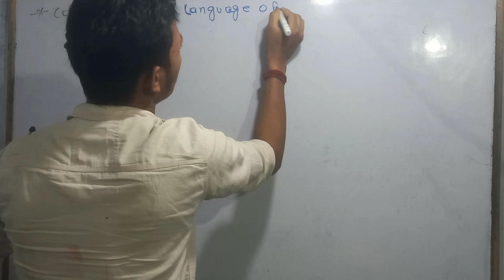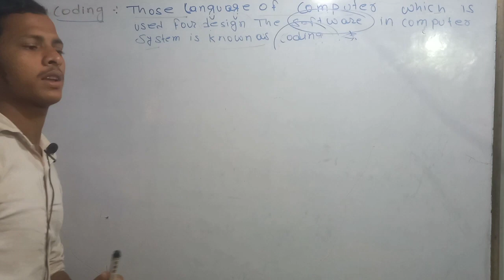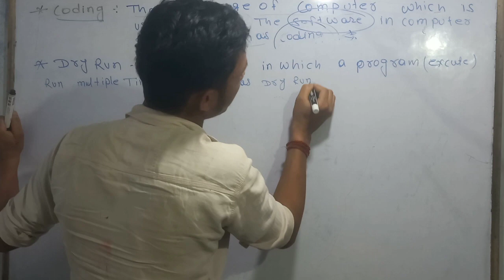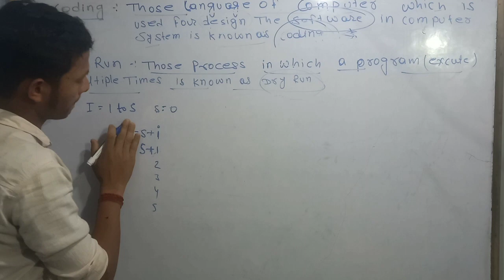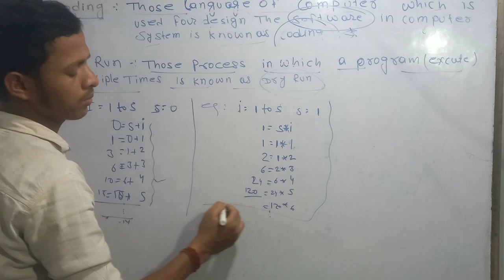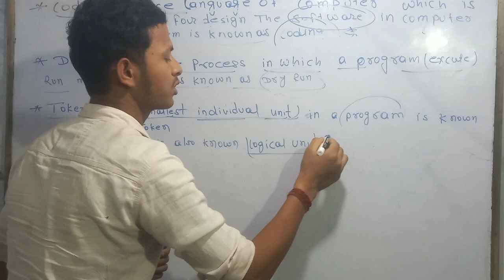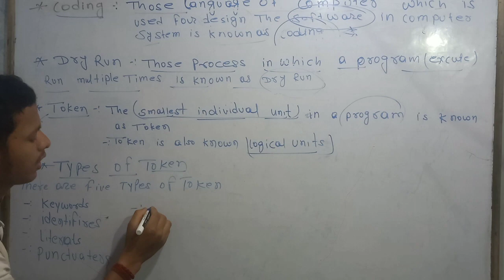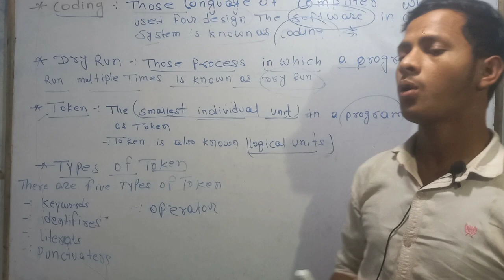what is the CODING, DRYRUN ,AND TOKEN AND TYPES OF TOKEN